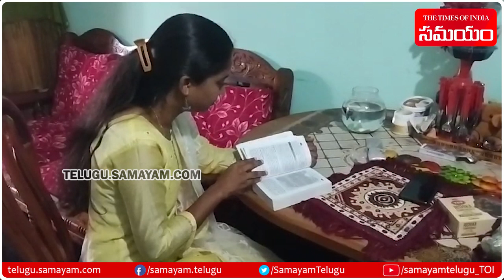Saipratyusha Group-1 Success Story | From Panchayat Secretary to Deputy Collector | Samayam Telugu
Saipratyusha Group-1 Success Story | From Panchayat Secretary to Deputy Collector.